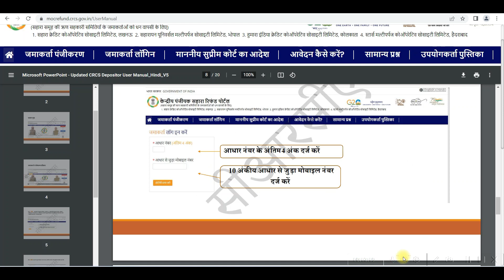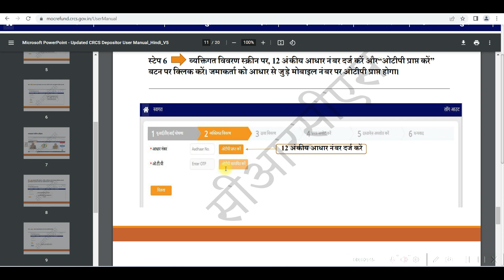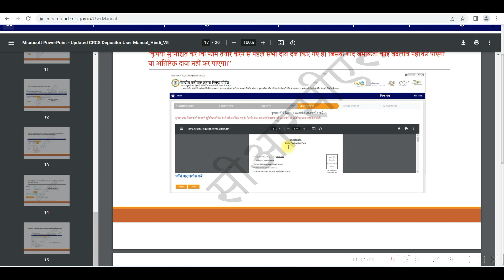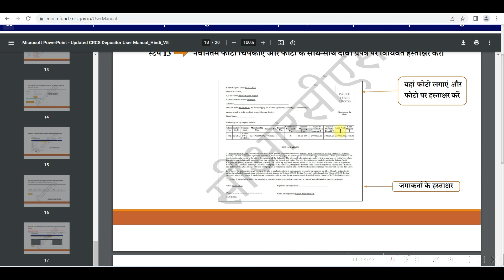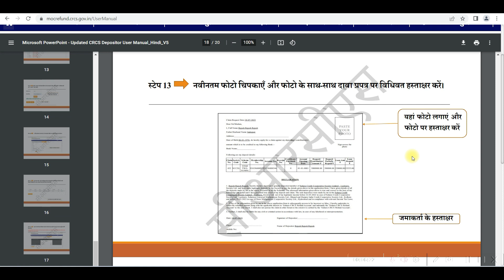Sahara Refund Portal OTP Problem |Sahara Refund Website Error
sahara refund website error,sahara refund portal,crcs sahara refund portal error,crcs sahara refund portal,crcs portal error

Punjab National Bank Online Account Opening -